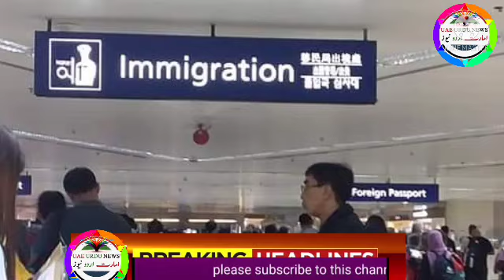uae urdu news | PIA, Rapid Test, PCR Test, mobile lab in airport, flights updates, Dubai flights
Uae rules,
Uae rules
Uae malls,
Uae beaches,
Dubai mall
Dubai king,
Al maktoum
Al nahyan,
Gulf news,
Akhabar daily,
Saudi urdu news,
Saudi gazett,
Saudi akhabar,
Hajj,
Haj,
Umrah,
Latest news,
Oman news,
Breaking news
Israel uae peace ties,
Al jazeera
English news,
Kuwait airlines,
Qatar Urdu news today
Qatar airways,
Rak,
Mbs,
Uae durham,
Uae dirham,,